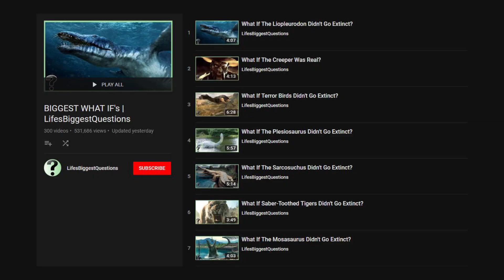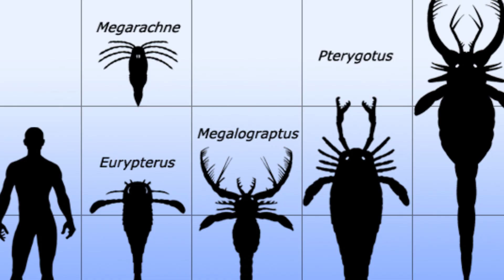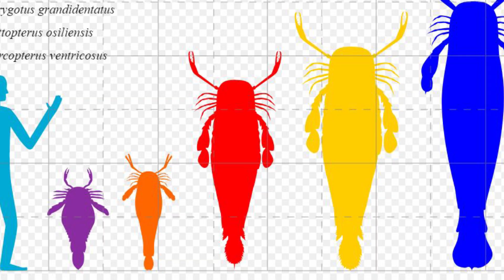What If The Jaekelopterus Rhenaniae Didn't Go Extinct?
Hello and welcome back to Life’s Biggest Questions, I’m Ron McKenzie-Lefurgey. Jaekelopterus Rhenaniae, or just Jaekelopterus for short, was a large arthropod living hundreds of millions of years ago. This giant, the prehistoric scorpion was a terror in its day, and possibly even an apex predator in many areas. But what if this crazy creature did not go extinct, but continued to exist to this day? Let’s explore. If you want more What If videos, check out our “Biggest What Ifs” playlist on the channel. Now get ready, it’s time to ask the question: What if The Jaekelopterus Rhenaniae was Real?

VIDEO EDITED BY:
Ryan Wazonek